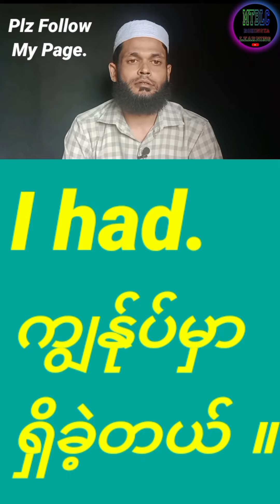Daily english Conversations